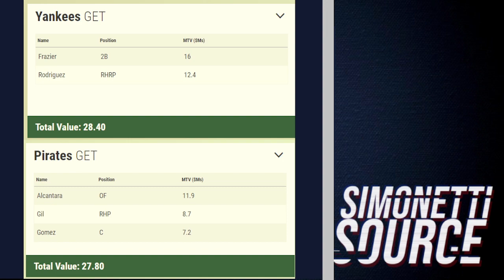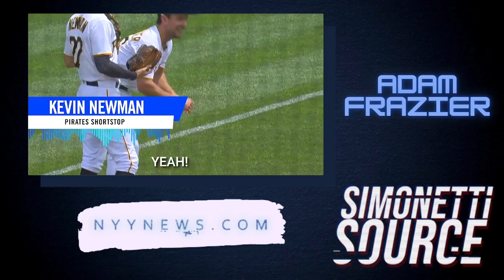Why Adam Frazier Is That Guy!